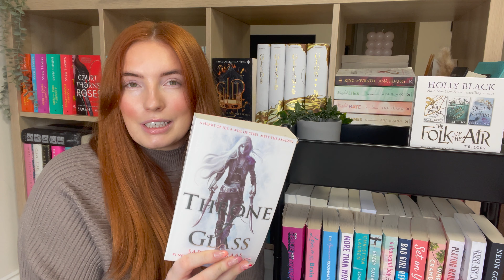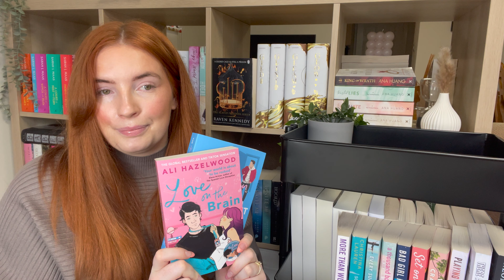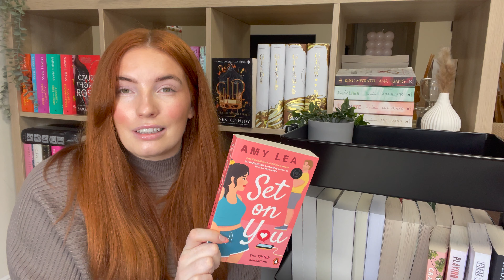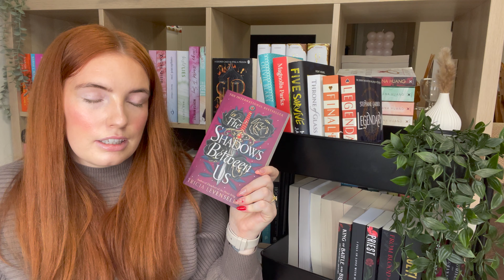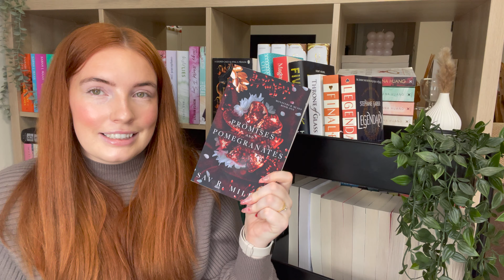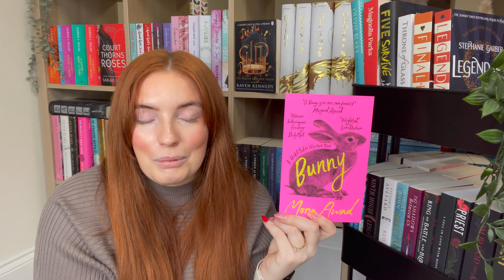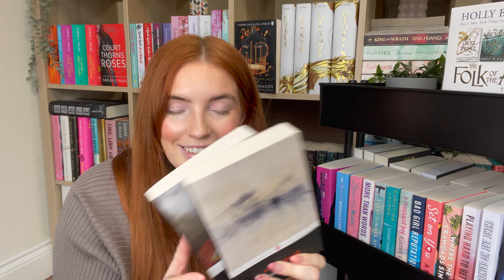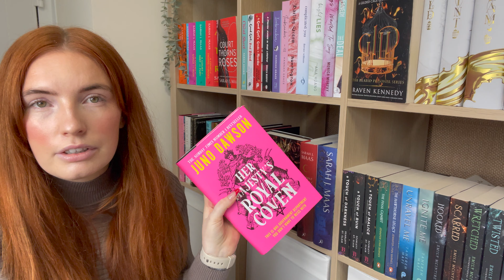My Full TBR! - Cart Tour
Take a look at my full physical TBR! My ever growing TBR spends its time mocking me for reading slowly and buying even more books!